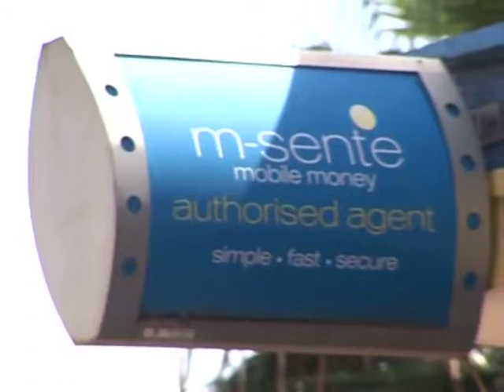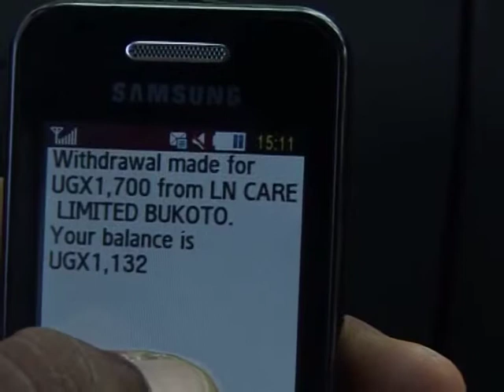Minibuzz Uganda 17-06-13 HOW IS MOBILE MONEY AFFECTING BANKS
Minibuzz Uganda is a daily TV program aired on NTV in Uganda. Every morning we pick up random commuters and with them we discuss the news, current affairs and issues that affect their lives on a day to day basis.
We record the show every morning and broadcast that same evening. On the 17-05-13; we discussed: How is Mobile Money affecting Banks?